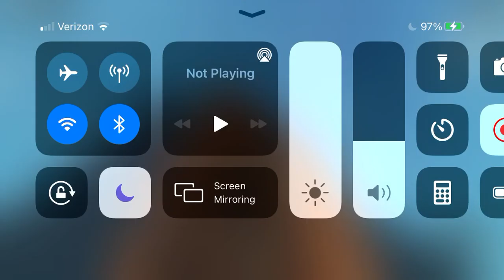Old Air Raid Siren Attack Test